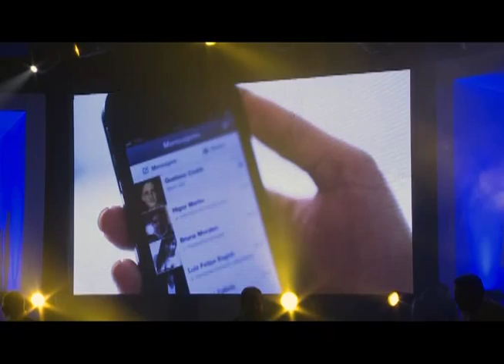Bastidores Herói da Fé - Parte II